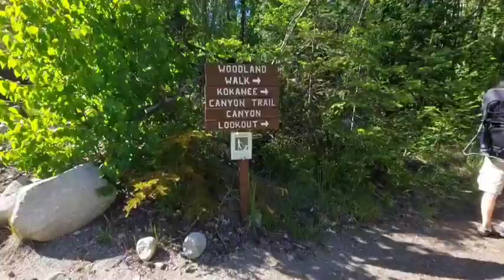HIKING WITH MY FILIPINO FAMILY canada camping familyvlog trailer simplelife simplelif